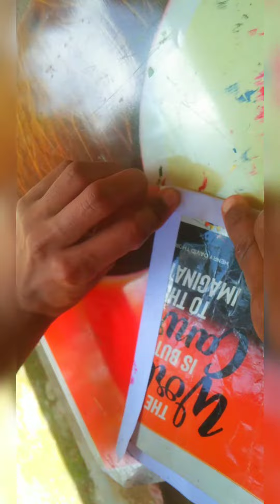തോണ്ടിൻ കഷണം കൊണ്ട് ഒരു സൂപ്പർ flower drawing